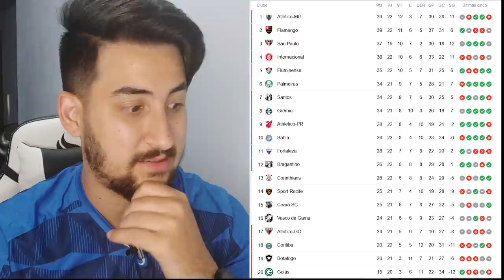EMPATE COM GOSTO DE DERRROTA! CORINTHIANS 0 x 0 GRÊMIO - PÓS JOGO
Grêmio empata com Corinthians, mesmo com corinthians tendo 2 expulsos!
Empate com gosto de derrota pro Grêmio!